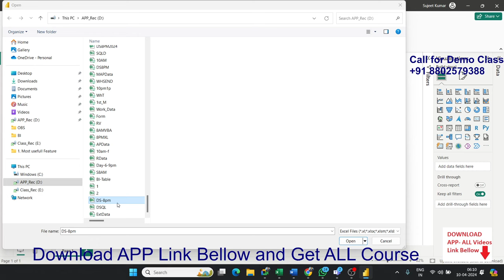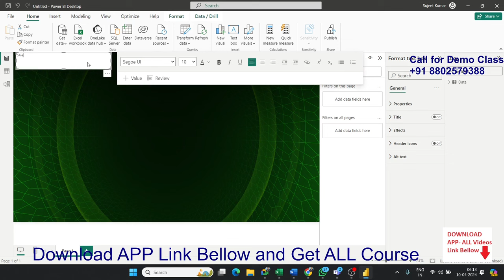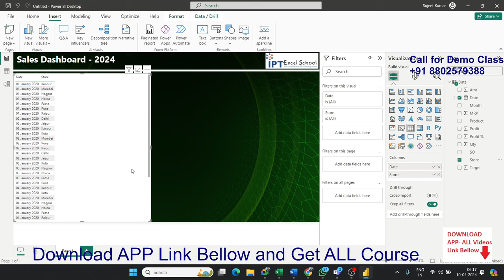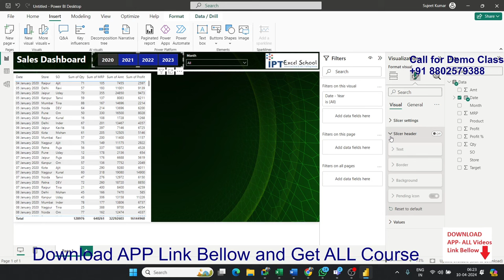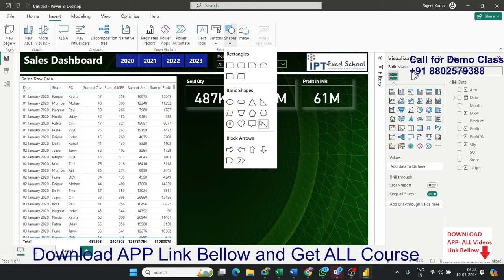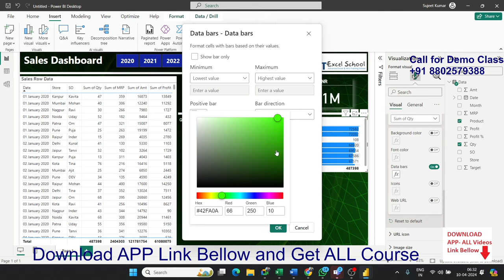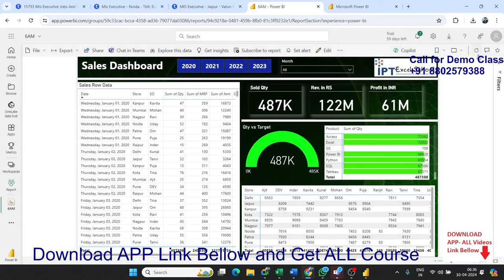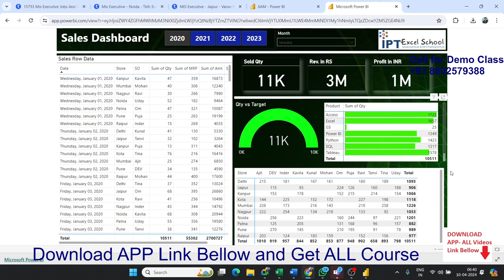Power BI Dashboard in Hindi